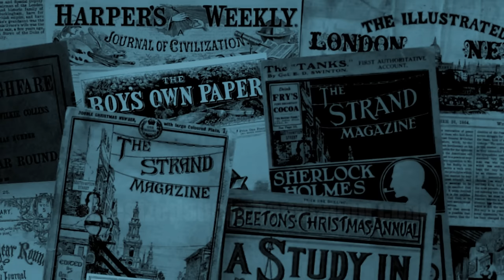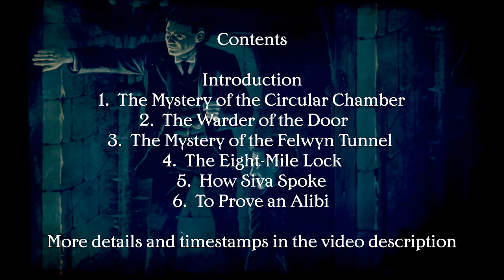A Master of Mysteries | L. T. Meade & Robert Eustace | The Complete Series | A Bitesized Audiobook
This is the complete series of six stories featuring Victorian adventurer and "ghost exposer" John Bell, as serialised in Cassell's Family Magazine in 1897. I recorded these stories episodically and they're all available to listen individually on the channel, but I've now collected them here as a single video for listeners who'd like to hear the whole cycle straight through, along with John Bell's original introduction to the stories (previously unrecorded).

Timestamps:
00:00:00 Narrator's introduction
00:01:13 John Bell's introduction
00:03:05 The Mystery of the Circular Chamber
00:57:03 The Warder of the Door
01:44:24 The Mystery of the Felwyn Tunnel
02:34:50 The Eight-Mile Lock
03:25:16 How Śiva Spoke
04:18:44 To Prove An Alibi
05:19:06 Credits, thanks and further listening
(See below for story teasers)

About the authors:
L. T. Meade (Elizabeth Thomasina Meade Smith, 1844–1914) was a prolific author of mystery and suspense stories, dominating the periodicals of the 1880s and 90s. She often wrote in collaboration with medical practitioners, who apparently supplied the scientific details which underpin many of her plots; first with Dr. Clifford Halifax, and later with Robert Eustace (possibly the pen name of Dr. Eustace Robert Barton, 1854–1943, although there's considerable doubt about his real identity). "Robert Eustace" is probably best remembered today for his much later collaboration with Dorothy L. Sayers on her 1930 novel 'The Documents in the Case'.

Together, Meade and Eustace created a number of recurring characters, including John Bell – a more sceptical predecessor of William Hope Hodgson's Carnacki, the Ghost Finder (who first appeared in print a decade or so later). Bell featured in a series of stories in Cassell’s Magazine in 1897, which were later published in book form under the title 'A Master of Mysteries' in 1898.

About the stories:
1. The Mystery of the Circular Chamber | 00:03:05
"Something happens in this house, and no living soul knows what it is, for they who have seen it have never yet survived to tell the tale." Legend says that no-one survives the night in the circular room at the Castle Inn, where several unexplained deaths have been popularly attributed to "fright". John Bell decides that the only way to get to the bottom of this mystery is to stay in the room himself...

2. The Warder of the Door | 00:57:03
The Clinton family is cursed, according to an old legend which describes a terrible fate awaiting each heir in the afterlife. Paranormal investigator John Bell returns in this ripping yarn involving secret tunnels, underground chambers and a door which apparently opens or closes according to an "infernal witchcraft".

3. The Mystery of the Felwyn Tunnel | 01:44:24
John Bell is asked to investigate the mysterious death of a railway signal-man in Wales, close to the mouth of a lonely tunnel which has the reputation of being haunted. The police seem confident it's murder, and have a suspect in custody, but can Bell demonstrate that other forces are at play?

4. The Eight-Mile Lock | 02:34:50
John Bell takes a summer holiday on a friend's houseboat, where he puts aside his ghost hunting to help with the search for some stolen diamonds; but he soon finds himself diverted into investigating a Thames lock-keeper's story of haunting by an uncanny, ghostly voice echoing across the river...

5. How Śiva Spoke | 03:25:16
A doctor acquaintance asks Bell to investigate the case of Edward Thesiger, who claims the statue of Śiva speaks to him. Thesiger seems perfectly sane in other respects, yet his nephew wants him committed to an asylum. Can Bell unravel the mystery of how Thesiger hears Śiva's voice, even though others present in the same room hear nothing?

6. To Prove An Alibi | 04:18:44
Arthur Cressley returns from making his fortune in Australia to take possession of his historic family seat, Cressley Hall in Derbyshire. He confides his fears about the sinister legend surrounding the Cressley heirs to John Bell – are supernatural forces at work, or could Cressley be the victim of a more material plot?